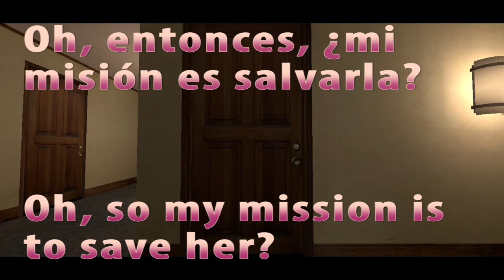Splatoon The Brotherhood the secret chapter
looks like anna123 is in trouble so samaeru has to save her thanks to
 samaeru for making this part 2 coming soon